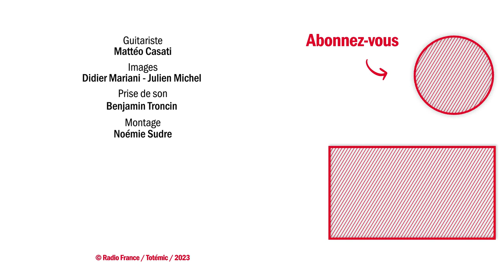"Je m'en vais", Hervé reprend Miossec - La carte blanche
Une voix qui mêle chanson française et musique électronique : Hervé, tel est son nom. Une victoire de la révélation masculine plus tard, il publie un deuxième album « Intérieur Vie » et fait le récit d’une jeunesse grandie dans les années 2000 entre l'A13 et les champs, comme il dit.

Invité de Totémic, il a choisi pour sa carte blanche de reprendre "Je m'en vais" de Miossec. Il est accompagné à la guitare par Matteo Casati.

Réécoutez son interview sur France Inter au micro de Rebecca Manzoni